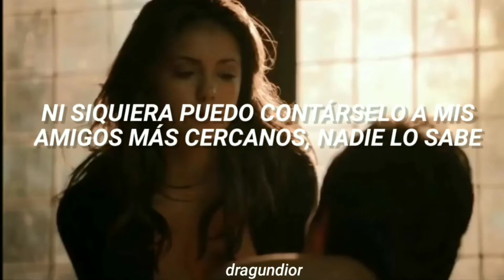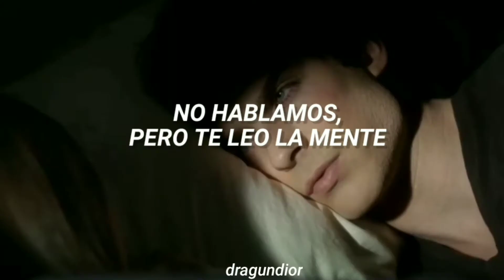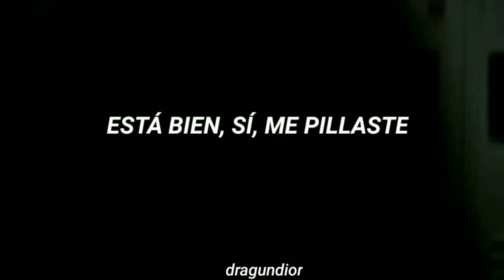why are you here - Machine Gun Kelly (sub español)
why are you here de Machine Gun Kelly

Protagonistas: Damon y Elena

Lyrics;
I hate that I saw you again last night
You were with somebody and so was I
Met you in the bathroom at 12:05
And I fucked you again
We can never be friends, yeah, yeah, yeah
I'm not myself
I'm not myself when you're around, no
Can't be helped
We are insane, that's just the way it goes
I'm a demon in the night
She's an angel with the white
Told me keep on all the lights
I'ma show you what you like
Help you put back on your clothes
Make sure nothing's on your nose
Ain't even tell my closest homies, nobody knows
Met you in the bathroom at 12:05
I couldn't cry
I need to smoke, I'm feeling sick inside
From seeing you next to a friend of mine
We didn't speak but I read your mind
Both telling lies, our alibis didn't work this time
Told her keep on all the lights
You can show me what you like
Help me put back on my clothes
Make sure nothing's on my nose
Can't even tell my closest homies, nobody knows
Met you in the bathroom at 12:05
Yeah, I know that I said I was at home
Okay, yeah, you caught me
I thought that you said you were all alone
Look at you lying
Met you in the bathroom at 12:05
(We can never be friends, yeah) Yeah (yeah, yeah) yeah
We can never be friends